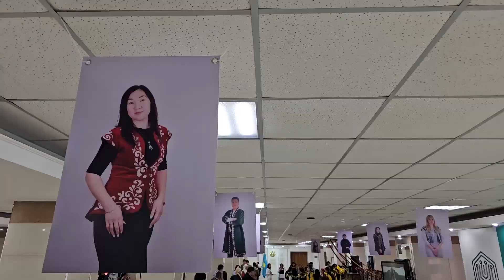Наурыз. Көрісу күні